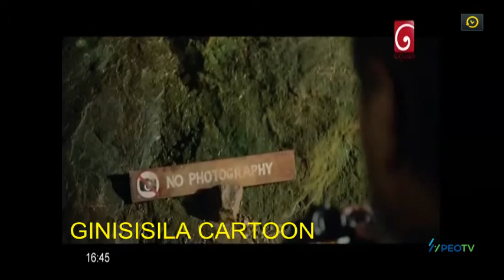Gola Pure Episode 33 |HP Cartoons